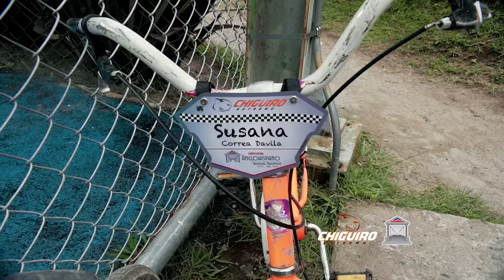BMX Transition 2019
Actividad de Bmx con estudiantes del grado transición, acompañados de Jorge Mario Jaramillo -( Chiguiro) manizaleño, deportista y organizador de eventos deportivos de nivel Mundial .